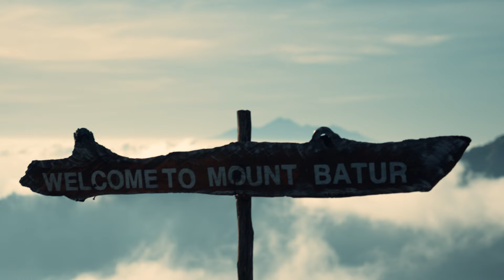Two Weeks In Bali | A Cinematic Travel Vlog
I spent two weeks in Bali on holidays with my family, I put together this video to show off some of the highlights from the trip. I hope you enjoy!

Best Music for Creators: " (get 2 extra months free)

What I use to shoot my videos:

Camera - Sony A7IV
1TB SSD
Best Footage for Creators: " (get 2 extra months free)

This video was shot on the Sony A7IV